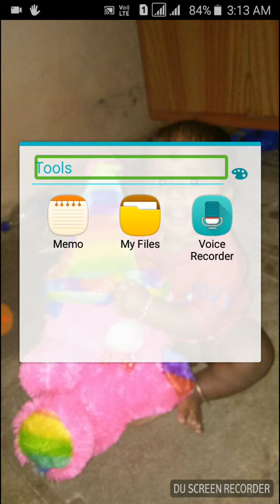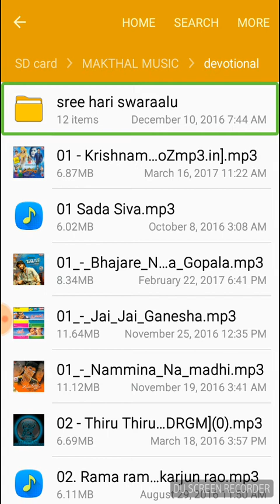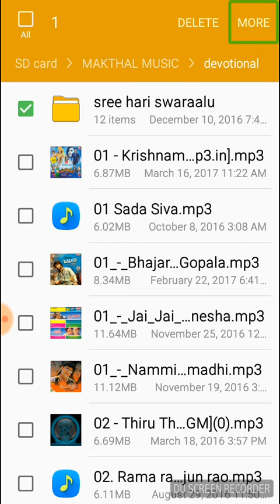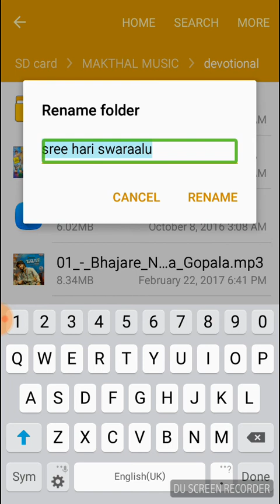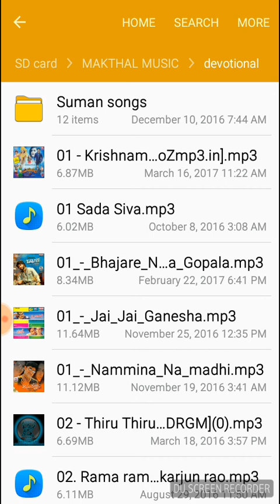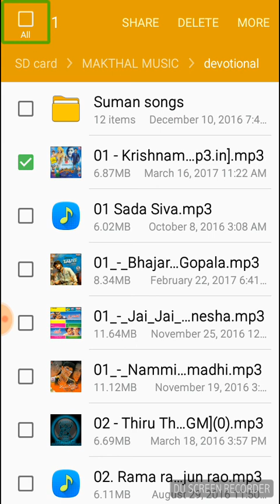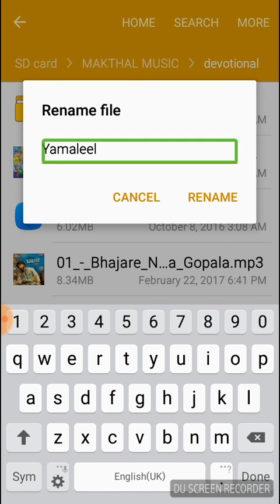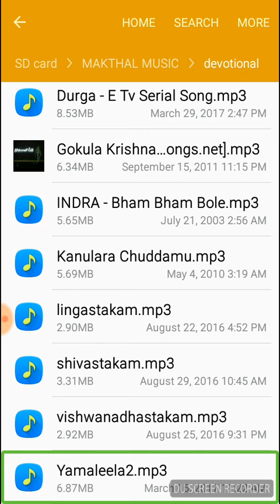📺 ఫైల్ లేదా ఫోల్డర్ పేరును టాక్ బ్యాక్ సహాయంతో ఎలా మార్చాలి మక్తల్ నాగరాజు MAKTHAL Nagaraju tv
📺 ఫైల్ లేదా ఫోల్డర్ పేరు టాక్ బ్యాక్ సహాయంతో ఎలా మార్చాలి How to change file or folder name with the help of Talkback ఫోల్డర్ లేదా ఫైల్ పేరును ఎలా మార్చాలి How to change folder or file name మక్తల్ నాగరాజుmakthal Nagaraju Kadumuri MAKTHAL Nagaraju TV కడుమూరి మక్తల్ నాగరాజు టీవి

foldername filename kadumurinagaraju makthalnagaraju kadumakthalnagarajutvఫోల్డర్ లేదా ఫైల్ పేరును ఎలా మార్చాలి How to change folder or file name